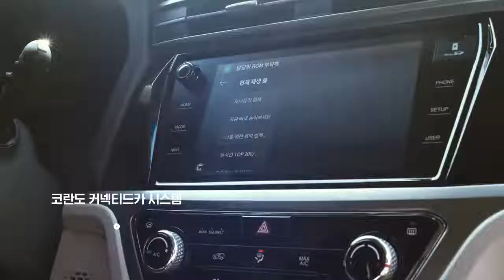코란도 센스있네 ! 리스펙 코란도 출시ㅣ코란도 인포콘 카엔터편(광고 15초)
"코란도 달달한 BGM부탁해~!"
요즘 부부도 좋아하는
코란도 커넥티드카 시스템 인포콘의 인공지능 뮤직 선곡!

다시쓰는 스펙으로 모든 것을 새롭게